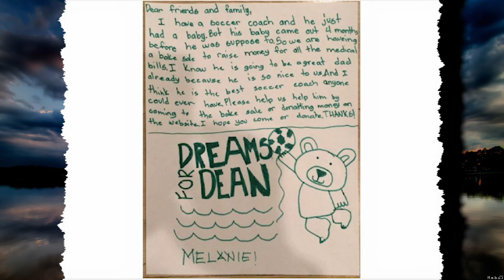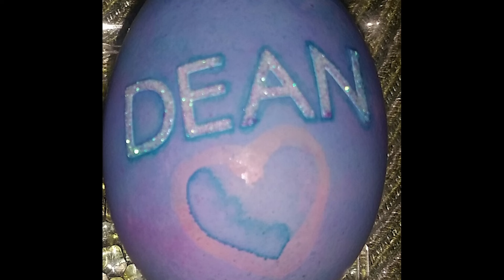Dean Clark Usher - Tribute to our Superman (Dreams For Dean)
This video is a tribute to Dean Clark Usher who was an inspiration to many people around the world.  Deans will to live, bravery and strength will never be forgotten.